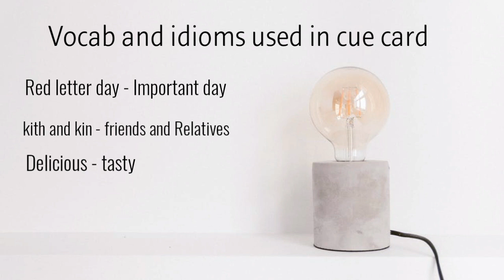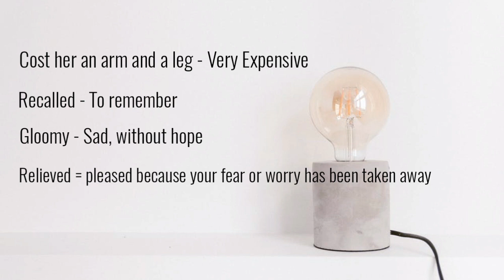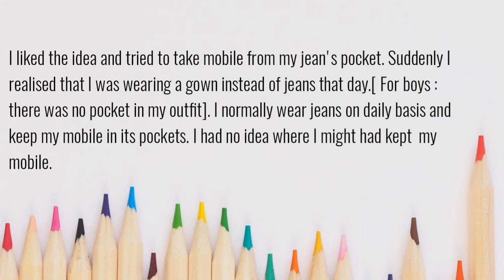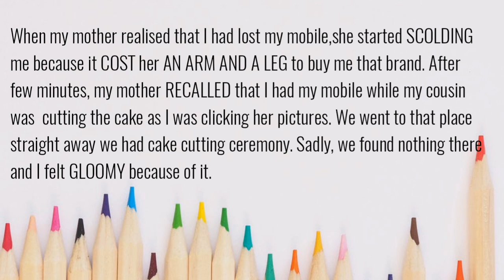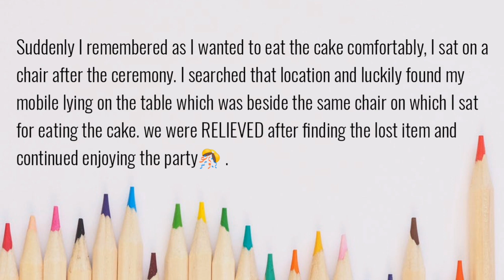Cue card: Talk about something you lost but found later